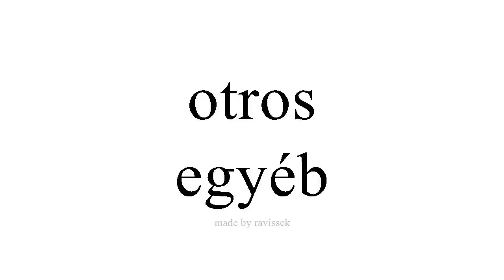Ismerje meg a spanyol egyéb